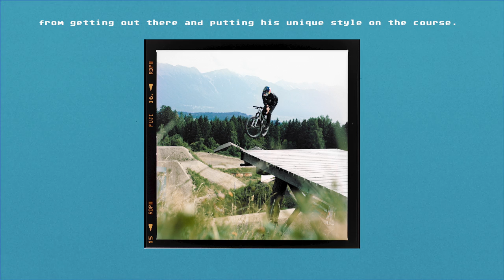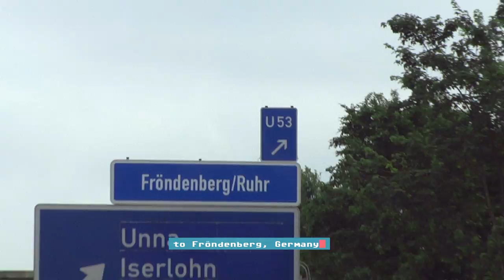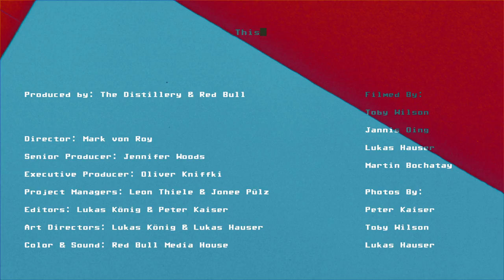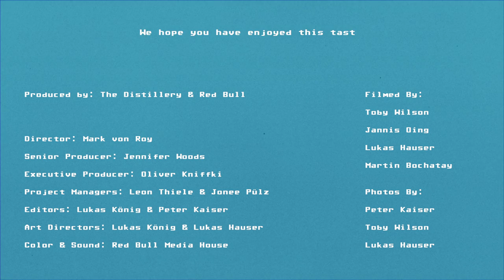Big SLAM at Innsbruck Whip-Off | Emil Johansson & Erik Fedko Raising the Bar EP 2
Style is somewhat of a favourite subject for @erikfedko3637 & @johanssoemil. It's something the sport of MTB Slopestyle and sports similar to it are obsessing over day in, day out. Having plenty of style has given Erik & Emil the possibility to travel the World & showcase their own interpretation of it on biggest stages out there. In episode two of Raising the Bar the duo travels to Austria, where they take on the rest of the world's finest at Crankworx Innsbruck. Naturally trip includes some mandatory stops at interesting bike spots, including Erik's own compound in Germany.

Can't wait for the next episode to drop? Watch all of them now on Red Bull TV